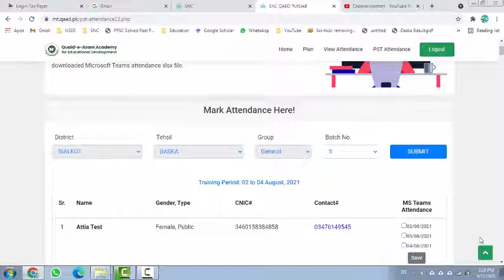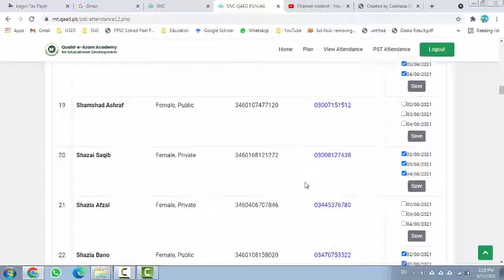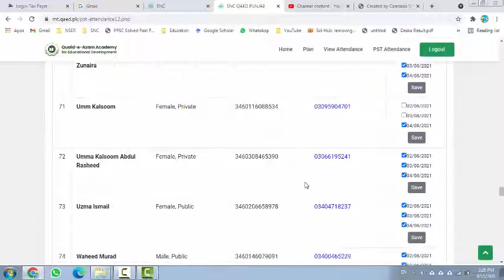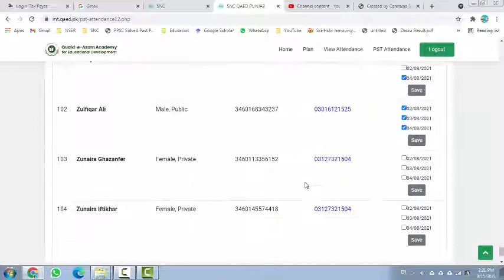Batch 5 Attendance